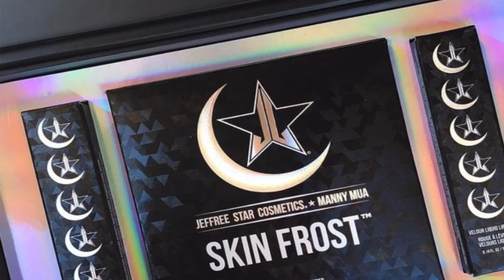JEFFREE STAR SLOW SHIPPING DRAMA